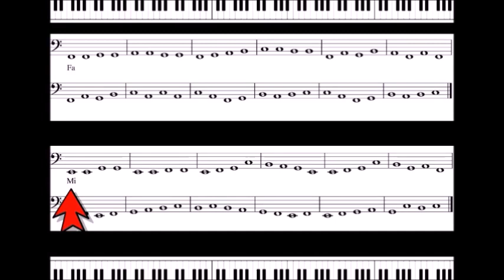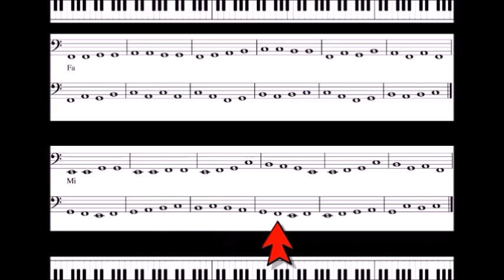Page 05 Clé de Fa Gamme inférieur Exo 5 Métronome